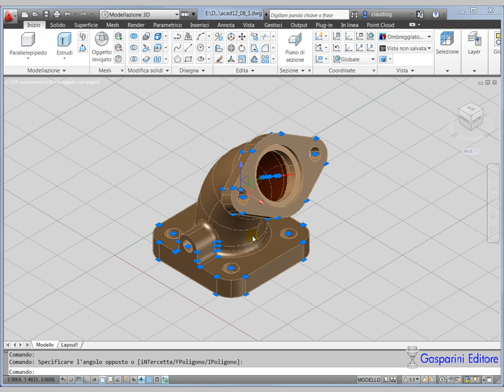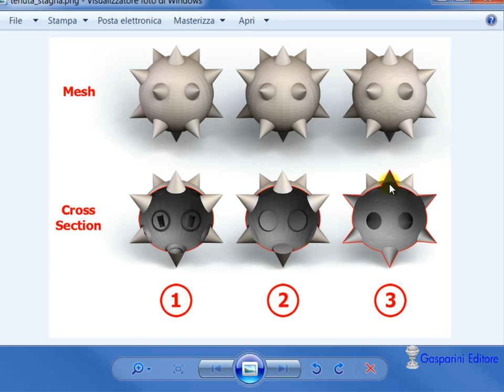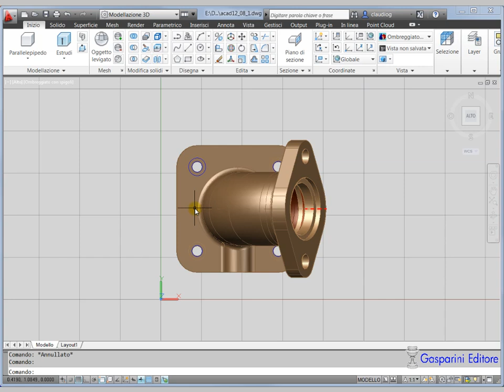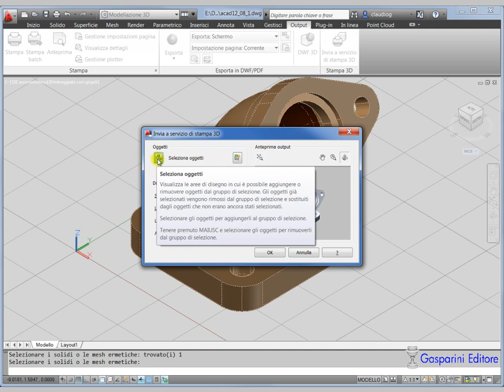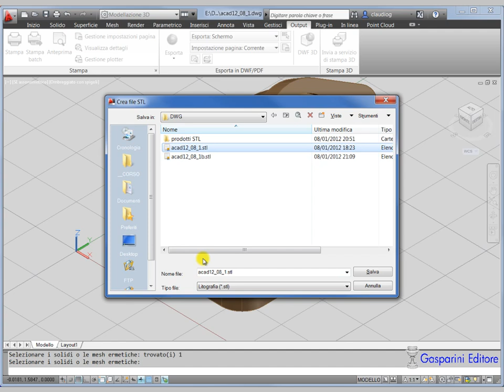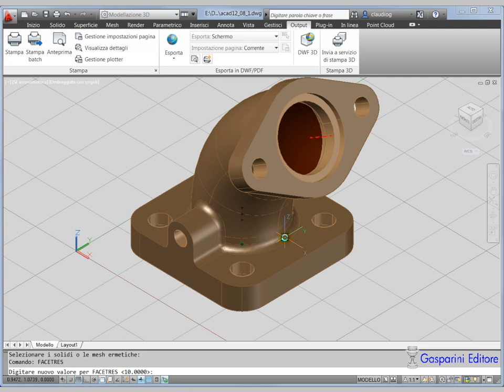Corso di AutoCAD 3D: stampa 3D (STL)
Stampa di un modello in formato STL per la stampa 3D. Il corso completo di AutoCAD 3D formato da n. 90 videolezioni è disponibile in